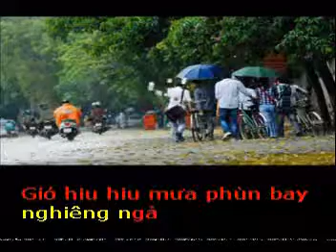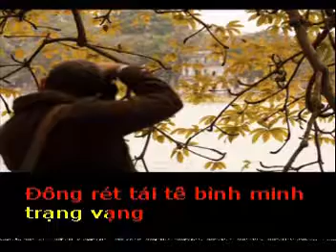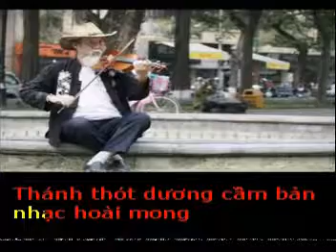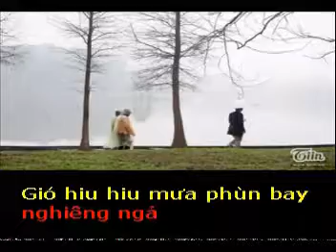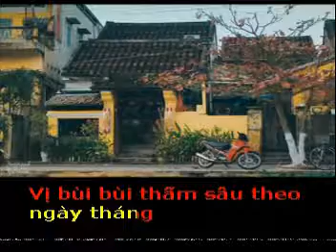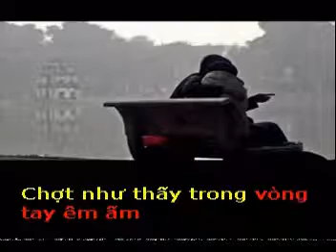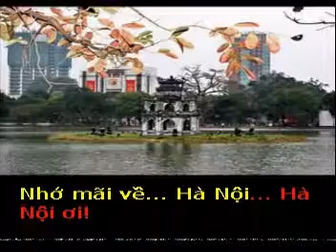NHO VE HA NOI - Tho Nina Nguyen - Pho nhac HAI ANH karaoke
NHỚ VỀ HÀ NỘI
Thơ : Nina NGUYEN
Tặng tác giả thơ : Nina Nguyen bài hát mới :
Hà nội ơi! khi xa ta biết nhớ,
Bao yêu thương ký ức chợt ùa về,
Mùa xuân tới hoa đào thắm tràn trề,
Gió hiu hiu mưa phùn bay nghiêng ngả.

Hồ Gươm ngời xanh lung linh cành lá,
Hoa Sưa thẹn thùng lưu luyến bước chân,
Nắng khép bờ mi theo tiếng chuông ngân,
Hàng cây đung đưa tần ngần vương vấn.

Nhắm mắt lại thấy tuổi thơ dấu ấn,
Bên cây bàng lá đỏ vẫy gọi nhau,
Trái bàng khô nhuộm nổi nhớ đậm màu,
Vị bùi bùi thấm sâu theo ngày tháng.

Đông rét tái tê bình minh chạng vạng,
Xe đạp đua nhau theo phố lượn vòng,
Thánh thót dương cầm bản nhạc hoài mong,
Chợt như thấy trong vòng tay êm ấm.

Nhớ quá thu cúc vàng trời xanh thắm,
Hoa sữa nồng nàn quấn quít bờ vai,
Ngơ ngác chiều nghiêng trong đôi mắt nai,
Ôi ! nỗi nhớ kéo dài nơi viễn xứ.
Nhớ mãi về … hà nội… hà nội ơi.